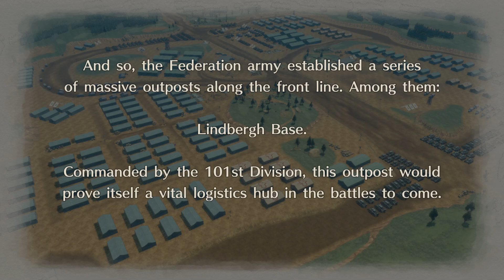Valkyria Chronicles 4 part8